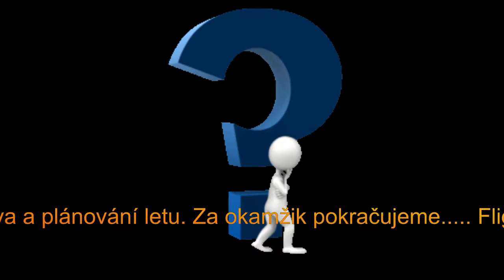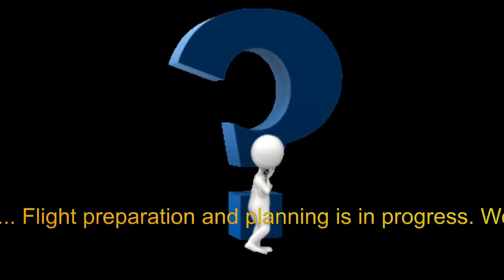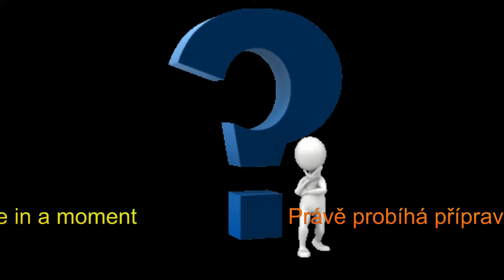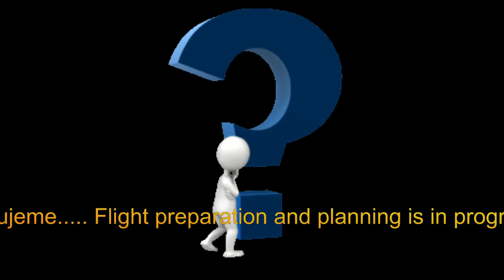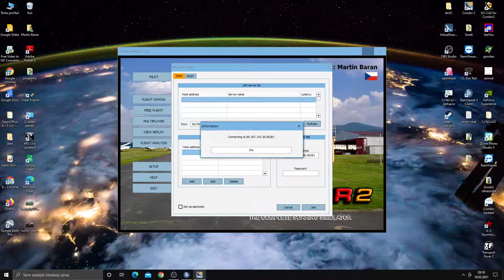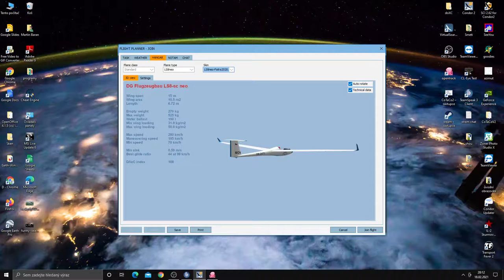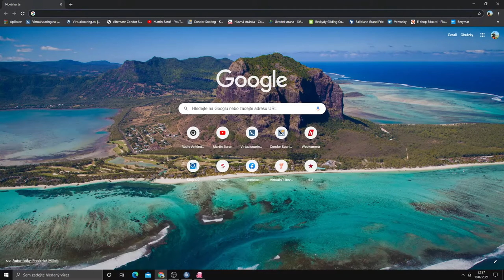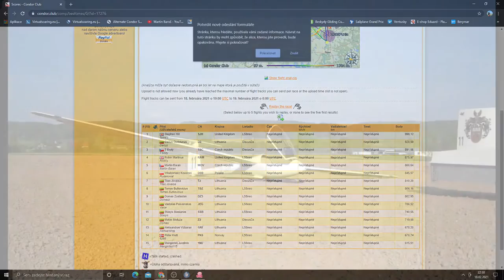Condor 2 LIVE / PCC - Pociūnai Condor Competition / Std Class / Day 5